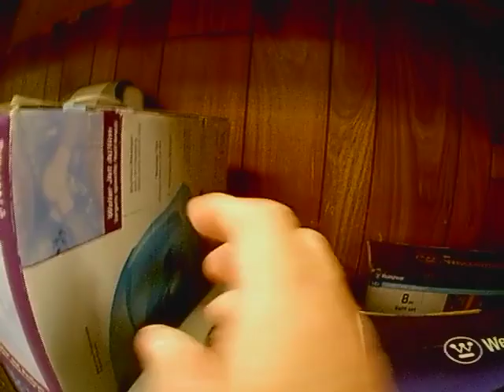Another local thrift store in town and looking for electronics, records and tapes!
Here at another local thrift store in town and looking for electronics, records and tapes. I did find some but nothing too crazy or exciting! Still pretty cool though.